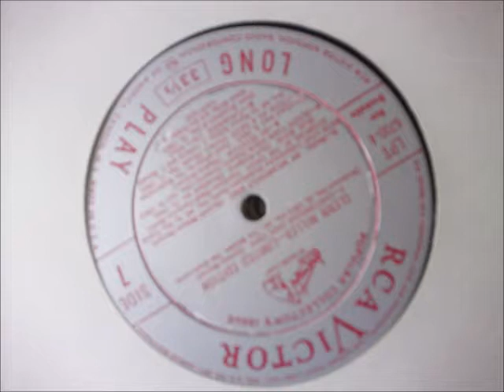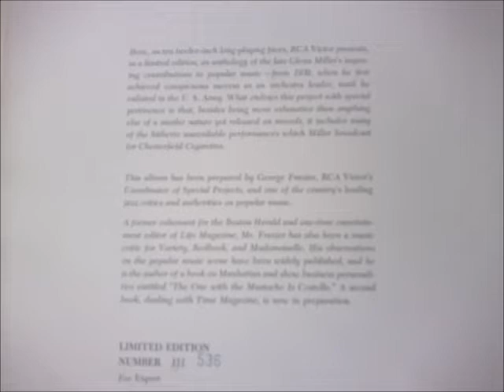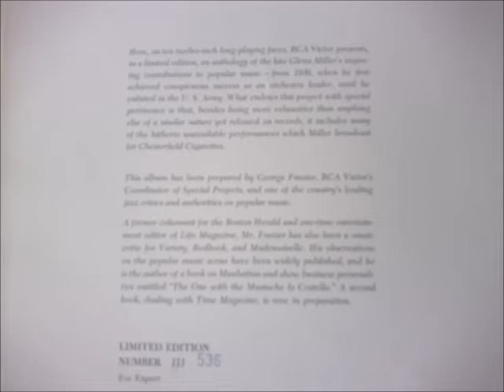Chattanooga Choo Choo Glenn Miller and his Orchestra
From Broadcast of December 30, 1941 Vocal refrain by Tex Beneke and The Modernaires